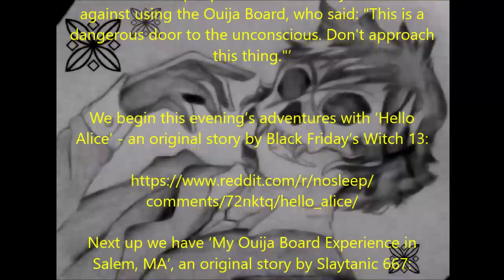Podcast Episode 79: Ouija Board Horror Stories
‘There are some people in occult history who warned against using the Ouija Board, who said: "This is a dangerous door to the unconscious. Don't approach this thing."’

We begin this evening’s adventures with ‘Hello Alice’ - an original story by Black Friday’s Witch 13:

Next up we have ‘My Ouija Board Experience in Salem, MA’, an original story by Slaytanic 667:

Our penultimate tale of terror is ‘Read this before Using a Ouija Board’ by Gholdist:

We round off on this fine evening with ‘Never Use Cheat Codes on a Ouija Board’ by Christopher Maxim: